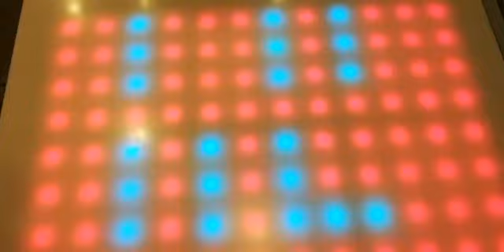Great moment from McDonalds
I took this at McDonald's